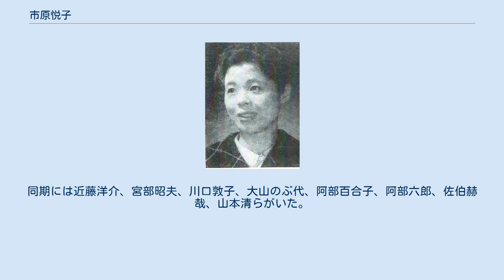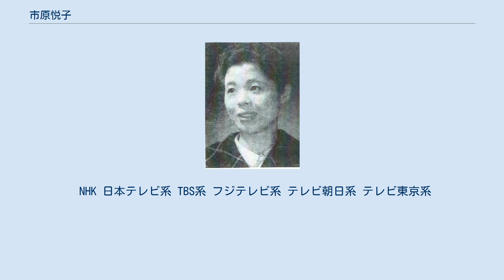市原悦子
ワンダー・プロダクション
千葉県立千葉中学校・高等学校出身の人物
市原 悦子（いちはら えつこ、1936年1月24日 - 2019年1月12日、本名：塩見 悦子）は、日本の女優。
千葉県千葉市出身。
身長160cm、夫は舞台演出家の塩見哲。
 千葉県千葉市に銀行員の父と元教員の母の長女として生まれる。
9歳で疎開先の千葉県四街道市で敗戦を迎えた。
中学校2年生で千葉市末広中学校へ転校。
ここで演劇クラブに入り、教師の岩上廣志から演劇の楽しさを教わる。
千葉県立千葉第一高等学校（現在の県立千葉高校）に進学する。
演劇部で活動し、伊藤貞助作の『村一番の大欅』で県大会に出場して個人演技賞を受賞した。
 高校卒業後、早稲田大学第二文学部入学（学籍名簿確認済み）、富士銀行に就職が決まっていたが演劇への思いが断ちがたく、劇団俳優座養成所に6期生として入所する。
同期には近藤洋介、宮部昭夫、川口敦子、大山のぶ代、阿部百合子、阿部六郎、佐伯赫哉、山本清らがいた。
1957年に劇団俳優座に入団し、『りこうなお嫁さん』でデビューする。
同年に雑誌『新劇』の新人推賞を受賞し、1959年に『千鳥』で芸術祭奨励賞を受ける。
さらに1963年には新劇演劇賞、1964年にゴールデン・アロー賞新人賞に輝き、新劇女優として高い評価を受ける。
 私生活では、俳優座養成所の同期の演出家・塩見哲と1961年に結婚。
2度の流産で子どもには恵まれなかったが、おしどり夫婦として知られた。
 1971年10月に夫の塩見とともに俳優座を退団し、1972年に番衆プロを設立する。
 1975年に始まったテレビアニメ『まんが日本昔ばなし』では、すべての登場人物の声を常田富士男と2人のみで長年演じ続けて親しまれた。
放映終了後から復活を望む声が多く、2005年にはゴールデンタイムで再放送された。
 1975年には昼ドラ愛の劇場『赤い殺意』で、強姦された強盗と恋に落ちる主人公の主婦を演じ、17.5%という当時の放送時間帯としては高視聴率の作品となった。
 1983年からはテレビドラマ『家政婦は見た!』に主演し、四半世紀以上に渡って演じ続ける当たり役となる。
シリーズは好評で高視聴率を獲得し、土曜ワイド劇場を代表する作品となった。
 1990年、映画『黒い雨』の演技により第13回日本アカデミー賞の最優秀助演女優賞を受賞。
 2時間ドラマの主演を多くこなした。
 2011年、福島第一原子力発電所事故に関連して「原発ゼロをめざす7.2緊急行動」呼びかけ人を務めた（他に湯川れい子・根岸季衣など）。
 2012年、S状結腸腫瘍手術のため、翌2013年1月に公開予定だった映画『東京家族』をクランクイン前に降板した。
代役は吉行和子が務めた。
 2014年4月には53年間連れ添った夫の塩見哲と死別した。
 2017年1月13日、自己免疫性脊髄炎の加療のため休業を発表。
6月27日に翌年のNHK大河ドラマ『西郷どん』のナレーションでの復帰が発表されたが、11月22日、体調が優れないことを考慮して降板し西田敏行に変更された。
その後、2018年3月21日放送の『おやすみ日本 眠いいね!』(NHK) で1年5ヶ月ぶりに仕事復帰（3月12日収録）。
 2018年12月下旬に盲腸のため入院。
手術は行わず投薬治療開始。
一時復調し正月を自宅で過ごすが再び体調を崩し1月5日から再び入院。
一週間後の12日13時31分、心不全のため、東京都の病院で死去。
82歳だった。
13日未明（12日深夜）に放送された『おやすみ日本 眠いいね!』では、盲腸のため都内の病院に入院していることが発表され、市原の訃報は伏せられていた。
 中村敦夫が俳優座で12期生として劇団員になった頃、6期生の彼女は既に看板スターであった。
当時の芸能界では、舞台で大役を担う役者は、映画やテレビのスターよりも格上とされており、彼女は既に役者の頂点にいた。
しかし俳優座における「レパートリー闘争」において集団退団した役者の一人であり、魅力的な演劇の為ならポジションも投げ捨てる「肝っ玉女優」である、と評している。
 40年間市原のマネージャーを務めた熊野勝弘によれば、市原は「欲のない人」で、作品を気に入れば演じるし気に入らない仕事は引き受けなかった。
ホームドラマは嫌いで事件モノのが好きだった。
一方映像でできるものは舞台ではやらな...